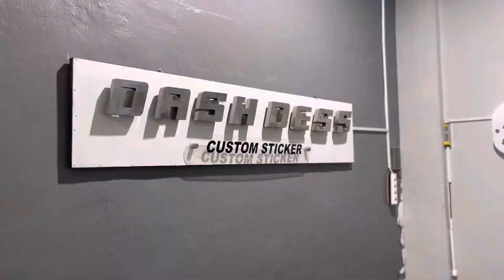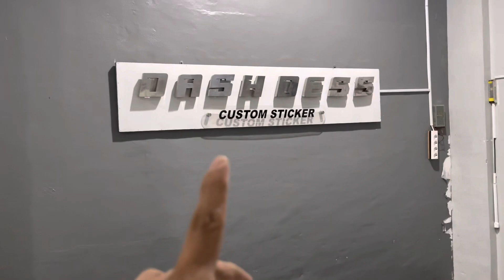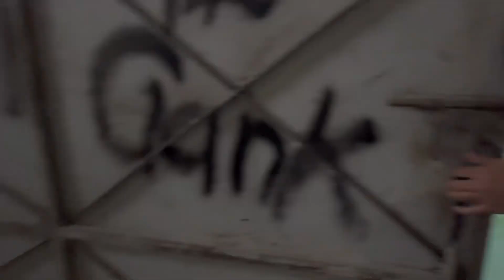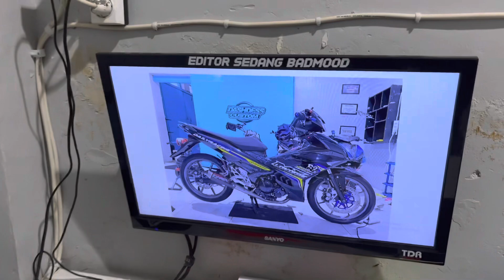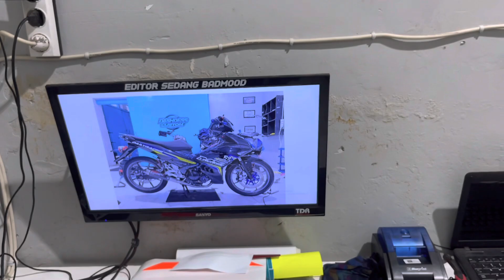Striping Baru Mx Lokotre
Wellcome To Daily Racing

Channel Youtube Yang Membahas Seputar Otomotif Sepeda Motor